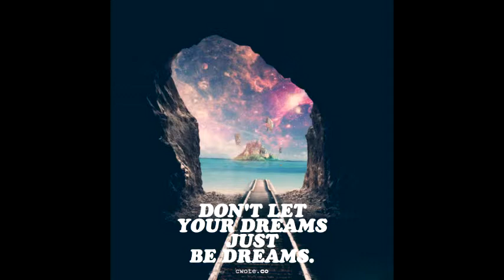Hybrid x Logic x As I Am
Dope ass hybrid to get that fire going'!